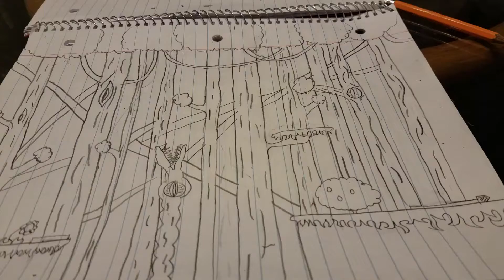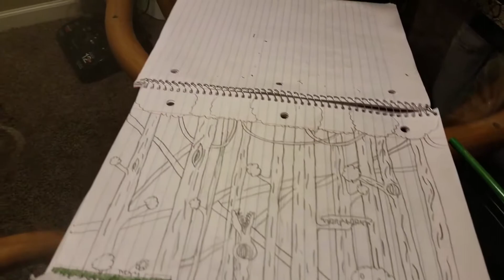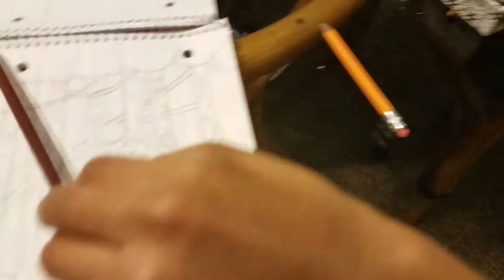Old drawing vid 2